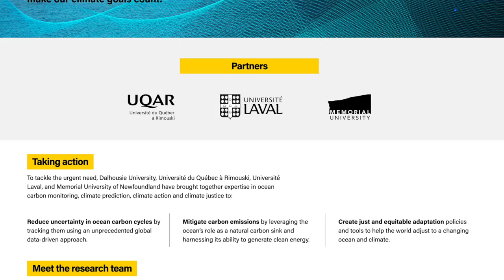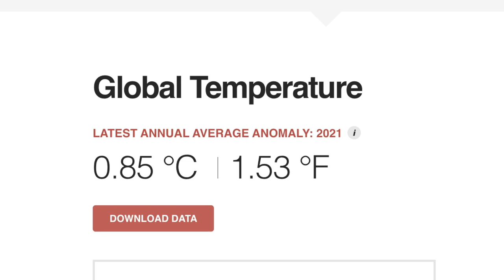High Impact Research | Dalhousie Strategic Plan 2021-26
Expressed through a comprehensive, engaging, and consultative planning process that has spanned two years, Dalhousie's Strategic Plan (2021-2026), Third Century Promise, signals our long-term ambition while providing a clear, actionable strategy to guide us over the course of five years.